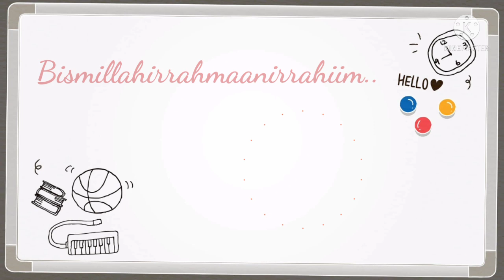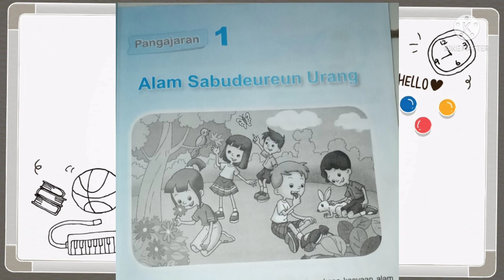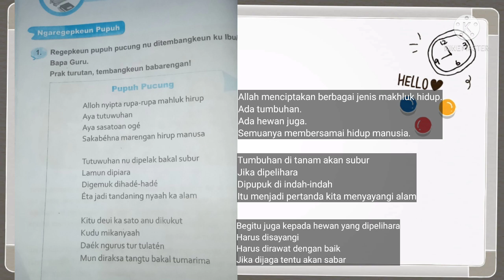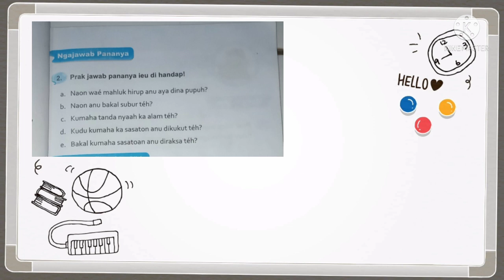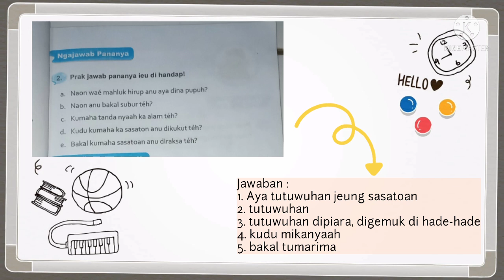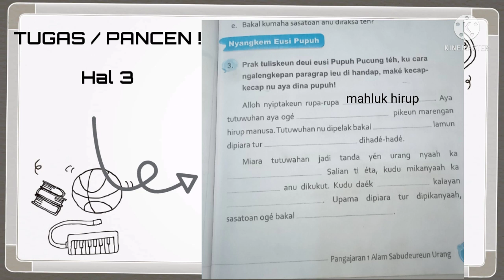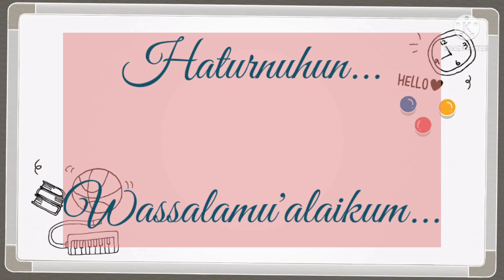Nyangkem Eusi Pupuh - Basa Sunda Kls 3 (pert.1)